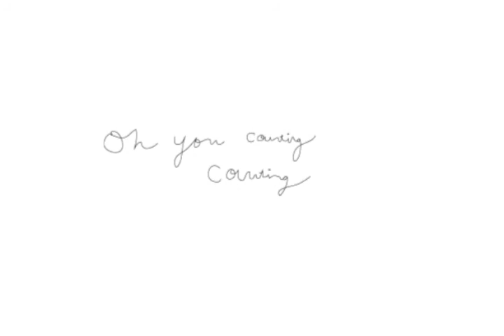1234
Animated version of 1234 by Feist as seen on Sesame Street

By Carli Pierce
SVA MFA Design
Instructors: Gail Anderson & Dan Savage